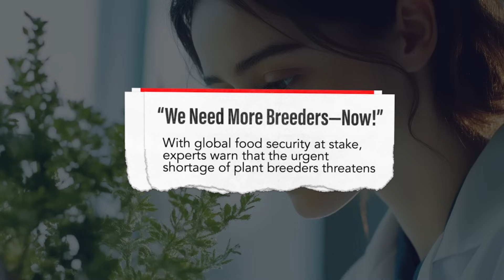How Do We Build the Next Generation of Plant Breeding Leaders?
Solving global problems requires global brainpower. And right now, that pipeline is under pressure. With more plant breeders nearing retirement than ever, and too few young people stepping into plant breeding, the knowledge gap is growing at the exact moment we need more expertise, faster. So, how do we build the next generation of seed innovators? And how do we make sure they’re not just trained—but connected, cross-cultural, and ready to lead in a truly international industry? To dig into that, Seed World reached out to someone who’s tackling the talent pipeline from the inside: Dr. Jovan Djordjevic, Director of the Plant Breeding Academy at UC Davis.

📌 About Seed World Group (SWG):
Seed World Group is a handpicked team of strategists, storytellers and marketers. We’ve been serving the seed industry since 1991 and today have staff spread across North America Europe, LATAM and beyond. With our two divisions — Seed World CREATE and Seed World Media – we are able to deliver highly focused consulting, strategic solutions, digital tools and content shared via a suite of global seed sector media channels. Our goal is to connect people to people across the seed sector, locally, regionally and globally. Interested in learning more?